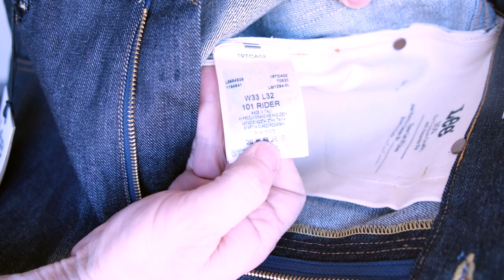Lee 101 Rider MEN'S JEANS - Unboxing and Measurements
Lee 101 Rider selvedge denim jeans unboxing, detailed review and measurements. Size 33X32L, 13.75oz Kurabo selvedge denim, color Dry light.